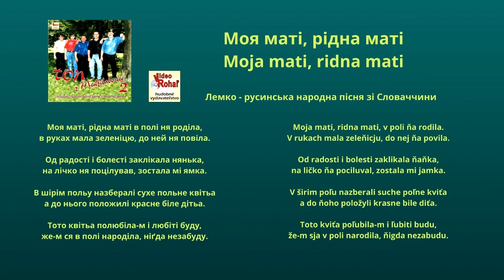TON 2, Moja mati, ridna mati, rusínska ľudová pieseň s textom, Videorohaľ